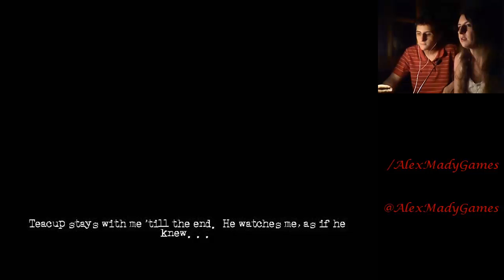The Cat Lady (Parte 1) - El juego más deprimente de la historia